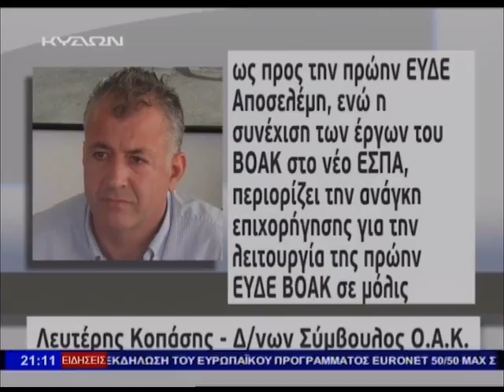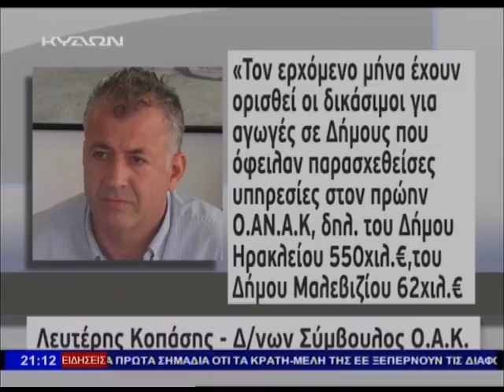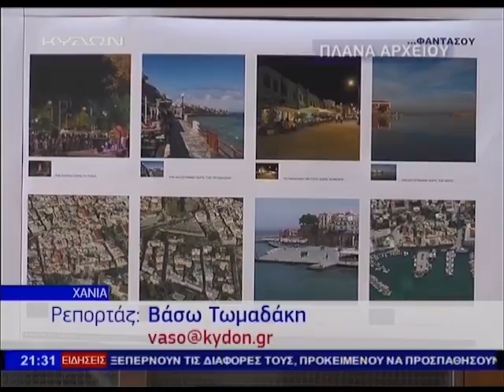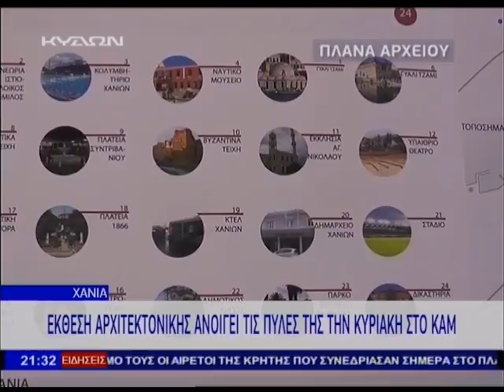04 3 16 ΚΕΝΤΡΙΚΟ ΔΕΛΤΙΟ ΕΙΔΗΣΕΩΝ